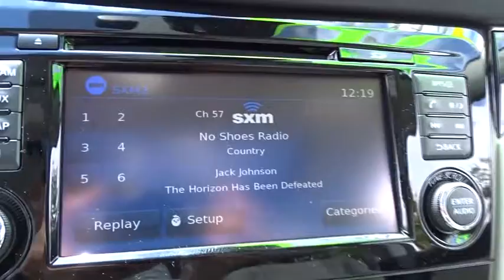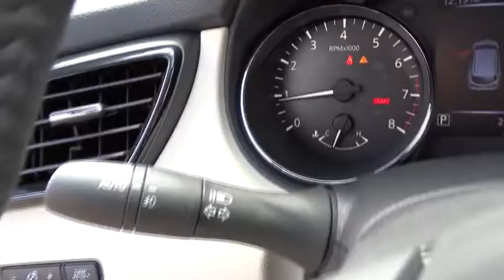2017 Nissan Rogue Sport Atlanta, Griffin, McDonough, Fayetteville, Thomaston, GA NI17906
2017 Nissan Rogue Sport
2017 Nissan Rogue Sport SL - Stock#: NI17906 - VIN#: JN1BJ1CP5HW006831

Cronic Nissan
2624 N Expressway